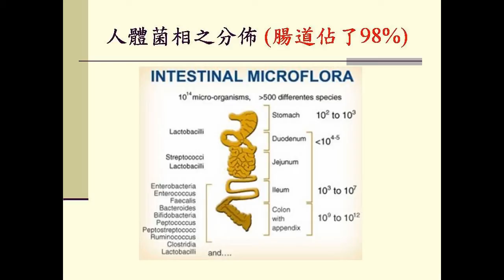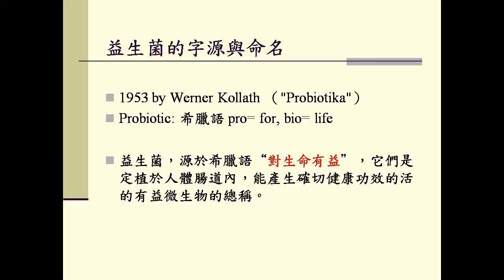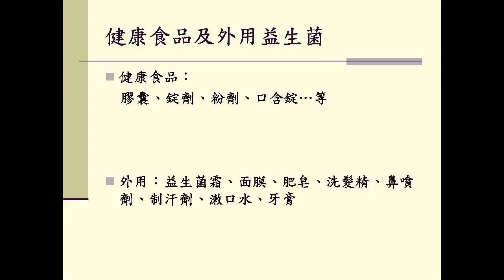食品原料學 C0032001 人體的住客乳酸菌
最早移民人體的乳酸菌
人體菌相之分佈 (腸道佔了98%)
乳酸菌改善腸道菌相的機制
益生菌的字源與命名
益生菌的分類
益菌質(prebiotics)

益菌質：由3-10個單糖分子聚合而成之寡糖又稱低聚糖，為不能為人體腸道所消化的食物原料，可為益生菌所利用，進而對宿主產生有利的效用，以改善宿主健康。
益菌質主要包括果寡醣、異麥芽寡醣、異構乳糖、木寡糖、糖醇類及膳食纖維...等，其中以果寡醣被研究的較多。
天然食物中的洋蔥、大蒜、牛蒡、蘆筍、小麥、地瓜、大豆、牛乳、蜂蜜等，都是這些成分含量豐富的食物。

市售優酪乳中之乳酸菌
那些常見食品有乳酸菌 ？
健康食品及外用益生菌